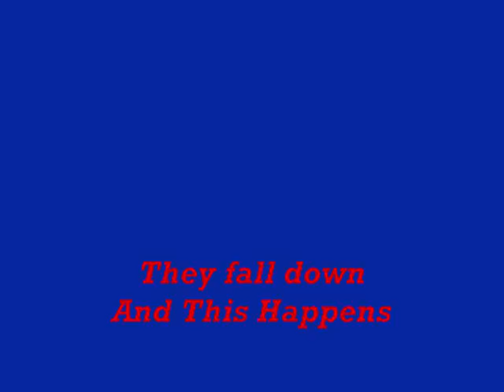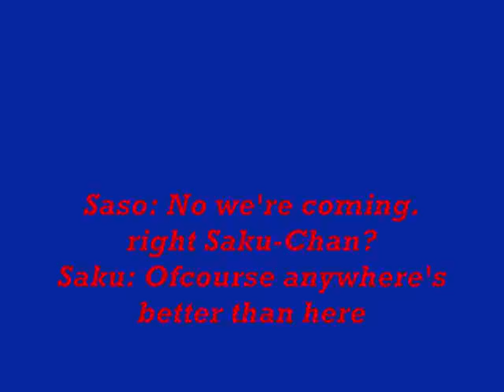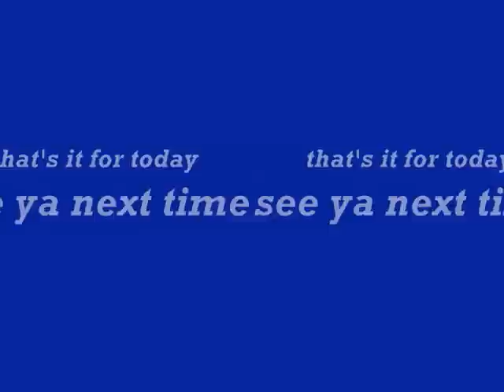AkaSaku Movie Part 21 .:Who...!?:.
Part 21
shit another cosin to babysit
and on the 25th I'm going on a vacation (Mommy said I have to go so they won't have to babysit my brother)